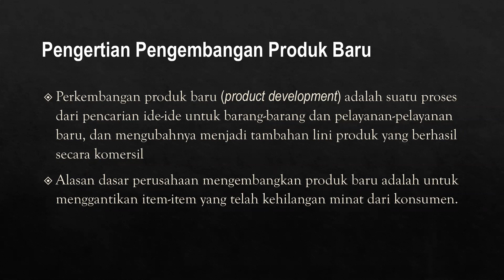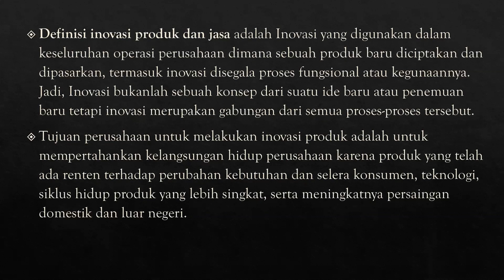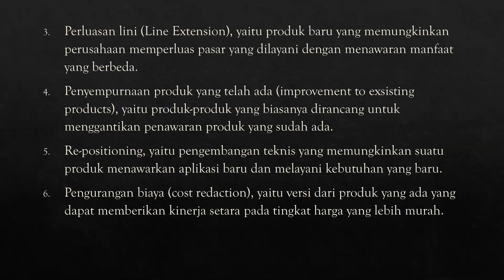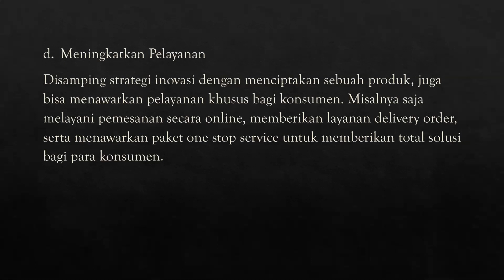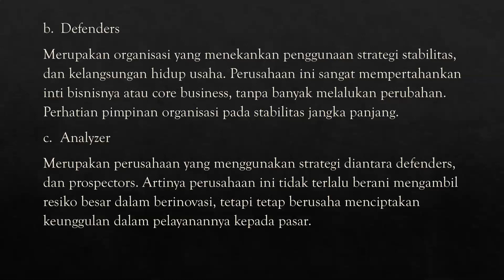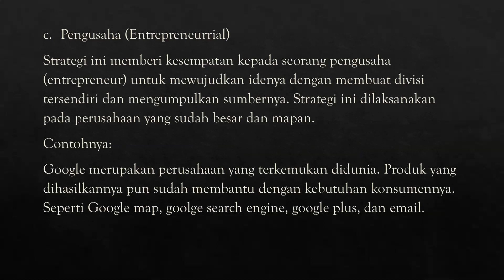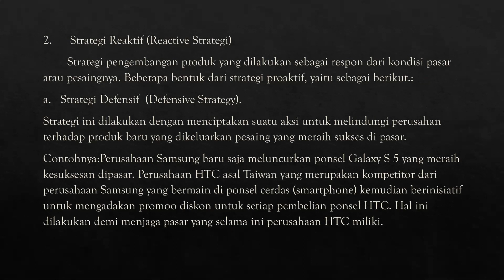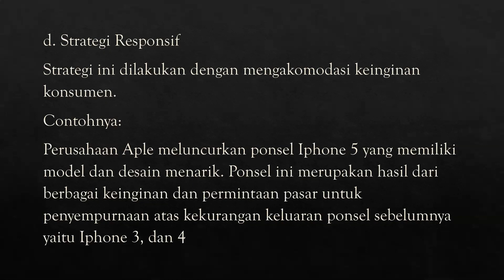Riset dan Pengembangan Usaha Produk Barang/jasa Baru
Materi Kewirausahaan Kelas XII Teknik mekatronika